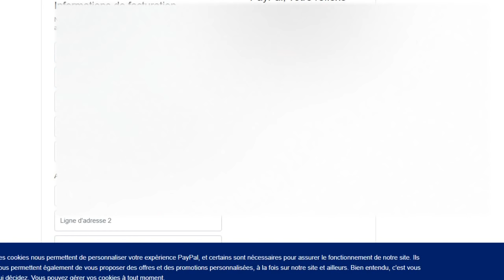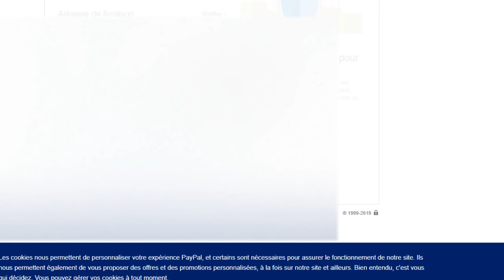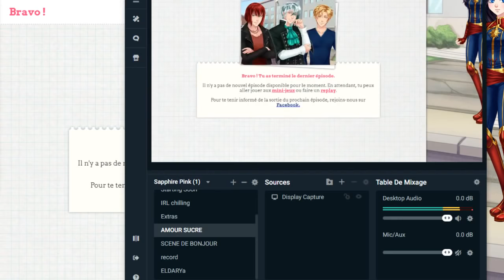Spin-off - Des super-jumeaux ARMIN